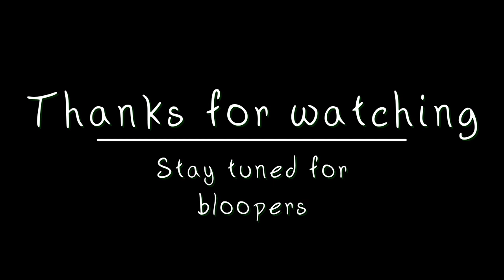Piú Sonore -- PJ Sessions - unProcessed Jams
An old song I wrote when a spiritual leader emotionally abused me by telling me "you know nothing about god" and it sadly hit some insecurities I've struggled with for a long time, recently somethings made me remember this moment far too vividly. Please enjoy 💚🐇

Piú Sonore - Lyrics

I used to dream
of lifting pain and shame
I used to think
I could shine a light (Piú Sonore)
My heart could sing
For you, for me
They would see you, not me
They would hear you, not me
You they would know
You they could feel in their bones
You could quench the thirst of souls
and I would just watch (Piú Sonore)

There came a day
that dreams would slowly die
There came a night
melodies had no harmonies (solo voce)
My voice was strange
not yours, not theirs (and in darkness)
My heart was raw, raw, raw (lost in darkness)
Hidden fear, confusion
Hidden by shame misunderstood
Told I knew nothing, nothing, nothing…
Told I was the center of my desires
Told I would just die alone, alone, alone, alone, alone--
who would sing with me? (solo voce)

Current BunSupporters:
DaveyScorsese
RS